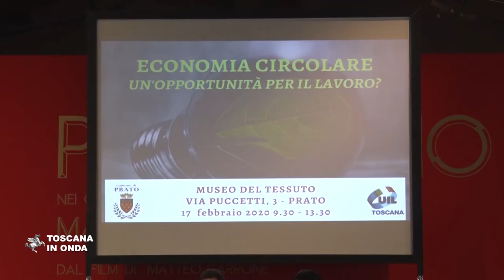Economia circolare in Toscana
La Regione chiede al Governo una legge nazionale che governi in modo consapevole e incentivi il passaggio a processi produttivi rispettosi dell'ambiente ed in grado di soddisfare una domanda di mercato sempre più orientata verso produzioni e prodotti ecosostenibili. In Toscana la collaborazione fra imprenditori ed Istituzioni ha permesso una significativa riduzione degli scarti e dell'inquinamento, soprattutto nel settore conciario e nel distretto pratese e l'accordo con il comparto tessile prevede il riuso degli scarti che possono così essere in buona parte reinseriti nel ciclo produttivo. La notizia